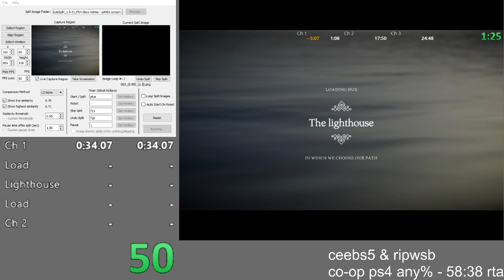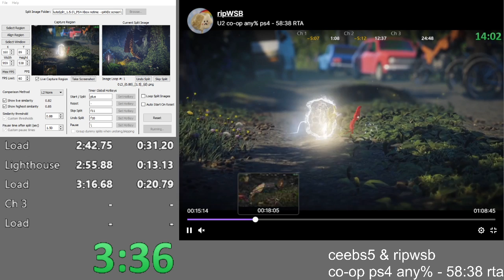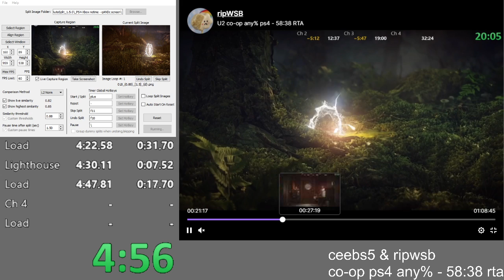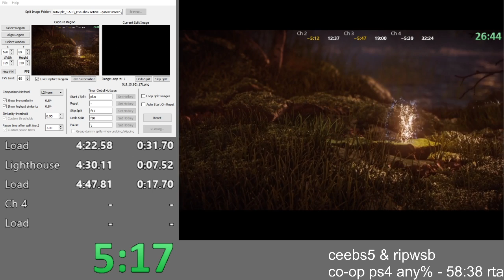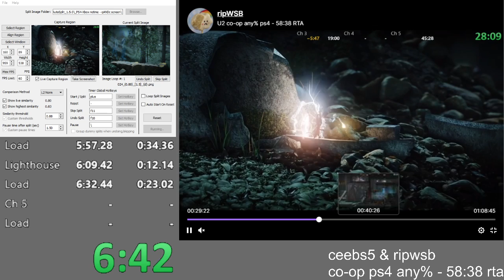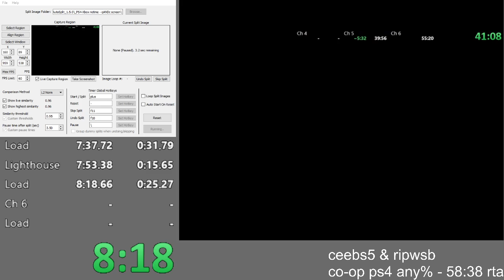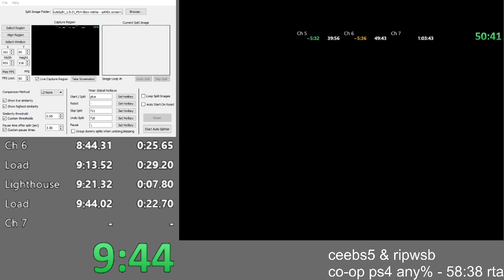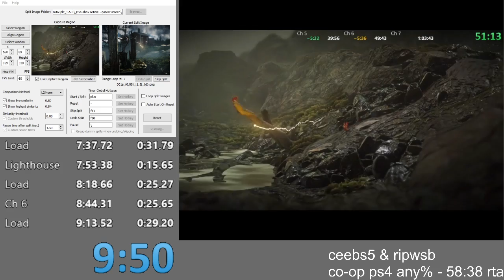co-op PS4 any% re-time : ceebs5 & ripWSB 53:27 w/o loads